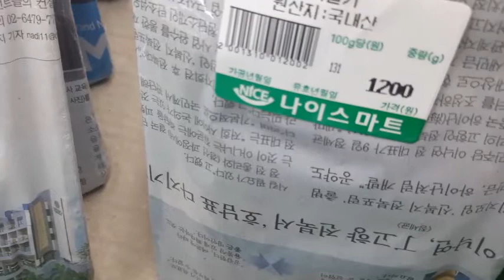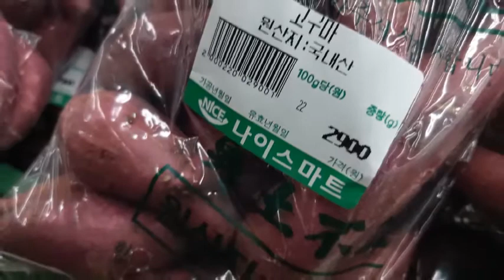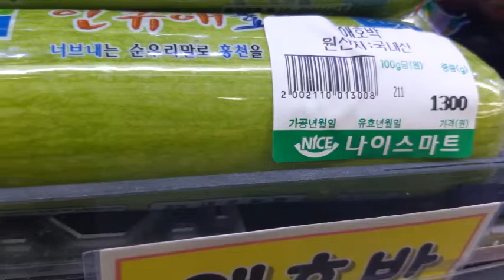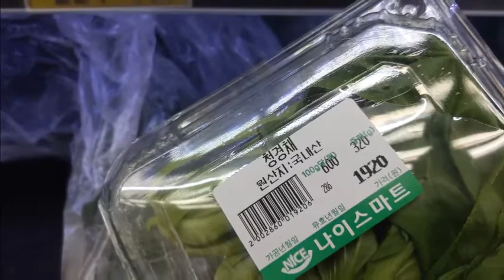한국 채소 농산물 가격 동향 [NBC내일TV] the price of Korean vegetable produce.2021.8.21.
한국 채소 농산물 가격 동향, 대구 수성구 동네 마트 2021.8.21 현재
Trends in the prices of vegetables and agricultural products in Korea.
韓國 蔬菜 農產品 小區超市 價格 動向
かんこく やさい のうさん まち(町) スーパー かかく どうこう